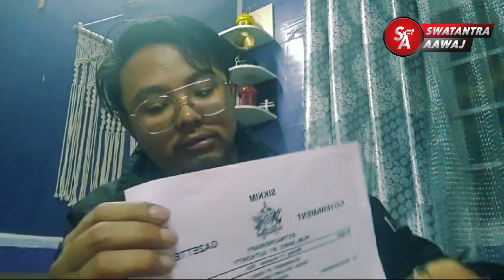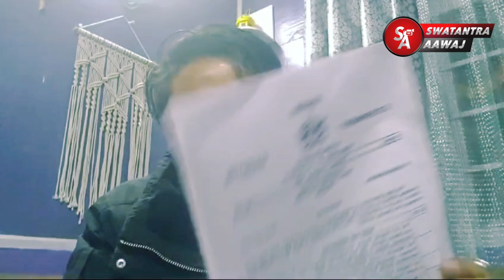छुटेका जात जातिहरुलाई जनजातिको मान्यता दिलाउनका लागि सिक्किम राज्यले उच्चस्तरीय समिति गठन गरेको छ तर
छुटेका जात जातिहरुलाई जनजातिको मान्यता दिलाउनका लागि सिक्किम राज्यले उच्चस्तरीय समिति गठन गरेको छ। तर दार्जिलिङ पहाडका क्षेत्रीय प्रशासन (GTA) र सांसद राजु विष्टबाट ठोस पहल नभएको देखिएको छ,” - राब्गे राई, हाम्रो पार्टीको भातृ संगठन, युवा शक्तिका अध्यक्ष।